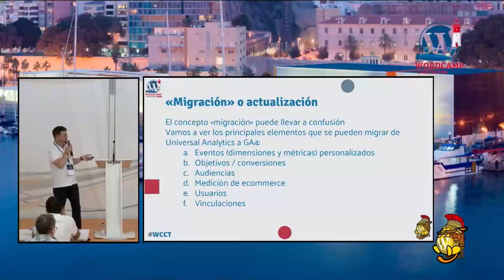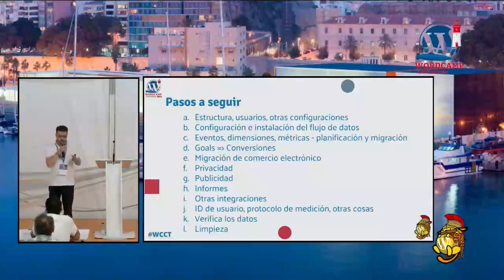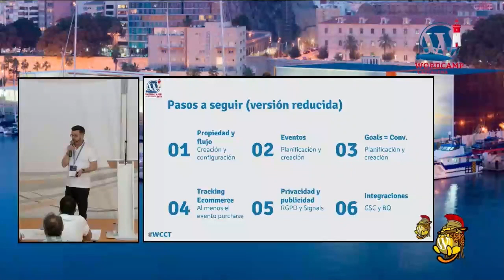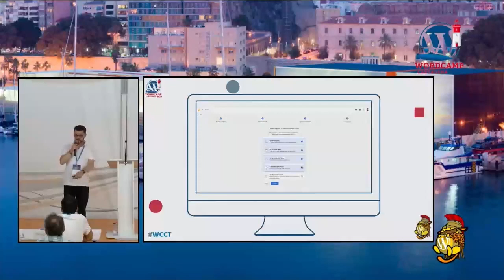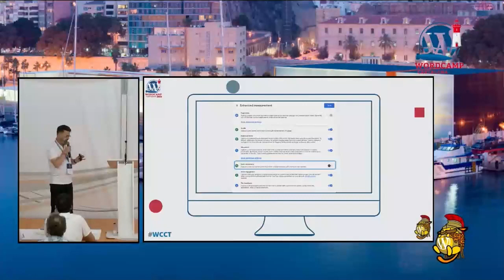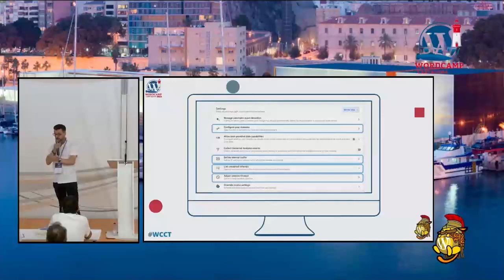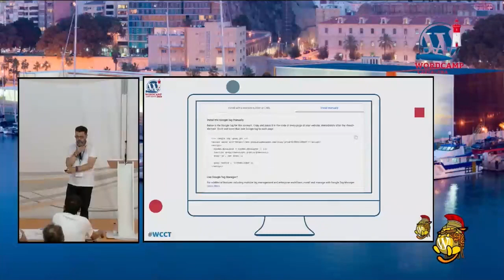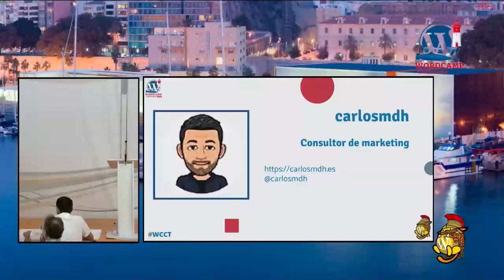Migrando a Analytics 4 como si no hubiera un mañana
Cuando se celebre esta WordCamp quedarán sólo 20 días para el apagón de Universal Analytics. Así que va siendo hora de migrar a GA4 ¿no crees?

Con el tiempo que queda, plantearse una migración con cienes y cienes de eventos y conversiones va a ser complicado. Pero tranquilos, que al menos en estos días que quedan podemos hacer algo que nos salve el pellejo.

En esta charla veremos como realizar una migración «simple» de Universal a GA4, sin meternos en movidas ni dejar que Analytics la lie parda. Eso si, sentando las bases para que si, en un periodo más relajado como es el verano queremos y podemos, la finalicemos de una forma ordenada.